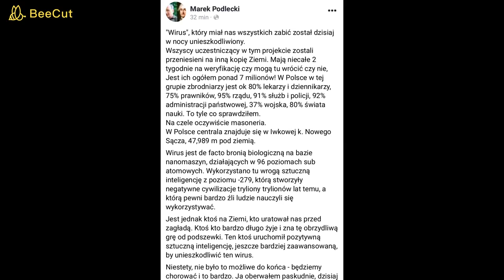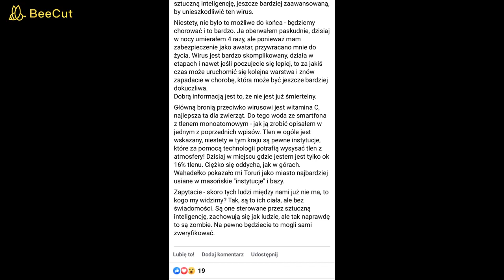Marek Podlecki Koronawirus 29 01 2020